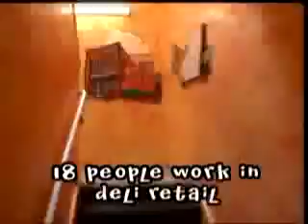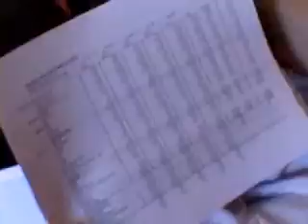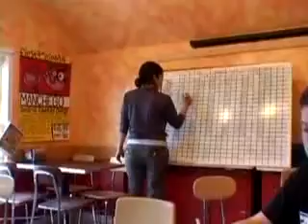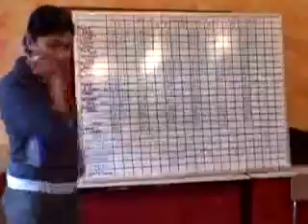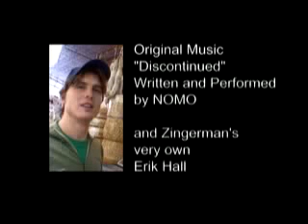Zingermans-What's a Huddle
Video of a huddle from Zingerman's in Ann Arbor, MI.